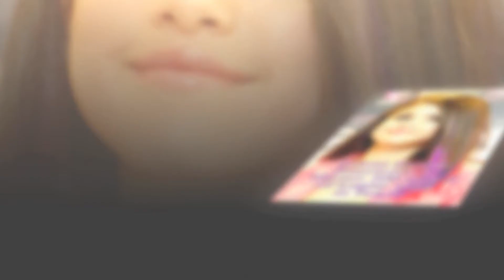Buon Compleanno Selena Gomez da Marcella Bella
in Questo Bellissimo Video Dedicato a Selena Gomez per i Suoi 27 anni di Vita una Bella Canzone di Marcella Bella Tanti Auguri. Grazie a Tutti sempre da Fabrizio De Caro Fans di Selena Gomez